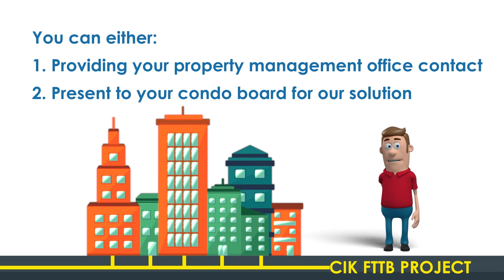CIK Fibert to the building project (FTTB)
CIK Telecom was founded in 2003 in Toronto, Canada, emerging from the advanced technologies and research from Onet System Inc., a leading consulting company in Canada specializing in telecommunications.CIK's initiative is to provide innovative, inexpensive and reliable telecommunications and multi-media services to large ethnic communities across Canada